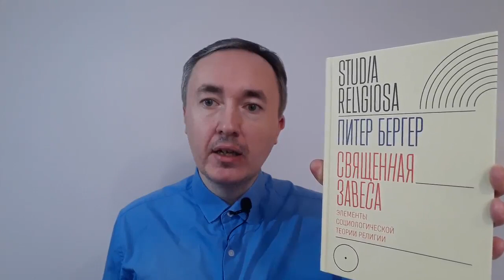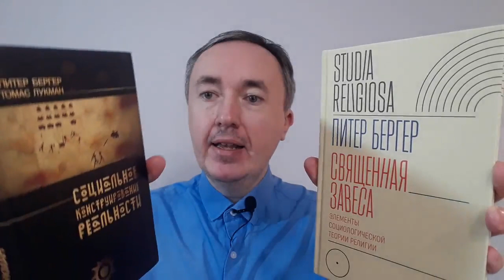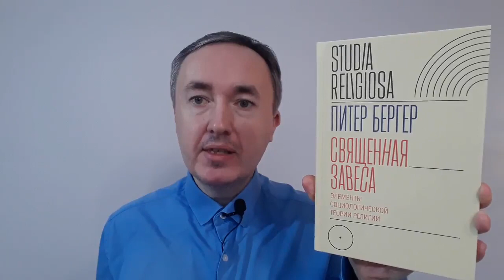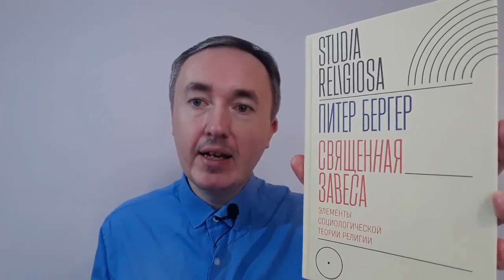Питер Бергер «Священная завеса. Элементы социологической теории религии»‎: Обзор книги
В книге «Священная завеса» Питер Бергер излагает свою концепцию религии и пытается показать, какую роль религия играет в процессе конструирования человеком социальной реальности, и тем самым раскрыть функции и роль религии в обществе.

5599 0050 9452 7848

Питер Бергер (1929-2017) – классик социологии ХХ века, ставший таковым еще при жизни. В работах он (совместно с Томасом Лукманом в книге «Социальное конструирование реальности» – отзыв развивает конструкционистское направление в социологии, предполагающее, что индивиды в обществе одновременно и создают, и воспринимают созданную ими социальную реальность.

00:00 Введение
02:54 Содержание книги
03:53 Коротко о книге и о словаре
05:58 О сакральном и профанном
12:13 Религия и конструирование мира (Глава 1)
20:52 Легитимация и структуры достоверности (Глава 2)
22:57 Структуры достоверности
24:16 Легитимация и структуры достоверности (продолжение)
25:17 Проблема теодицеи (Глава 3)
25:57 Что такое аномия?
26:31 Проблема теодицеи (продолжение)
27:52 Религия и отчуждение (глава 4)
31:50 Процесс сукуляризации (глава 5)
34:09 Секуляризация и проблема достоверности (глава 6)
36:16 Секуляризация и проблема легитимации (глава 7)
40:36 Приложения
42:02 Заключение